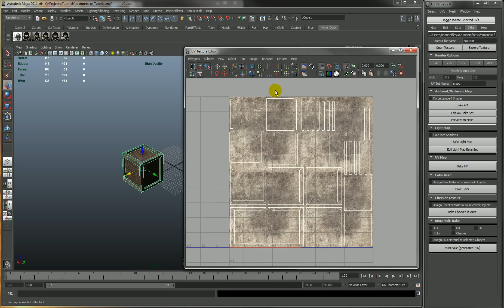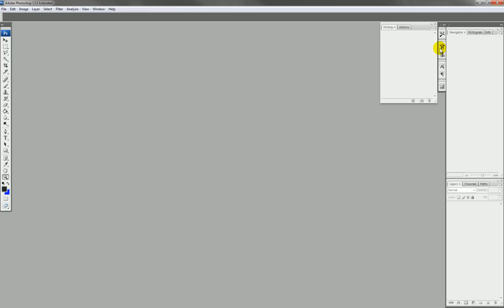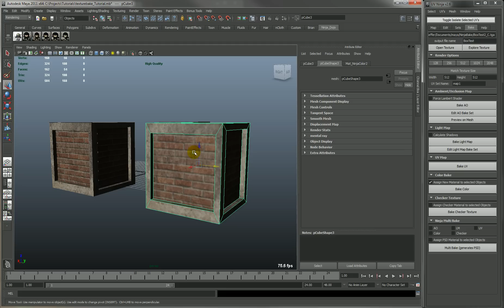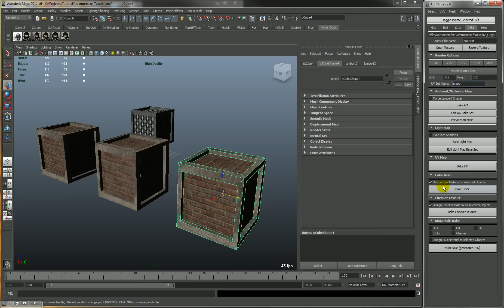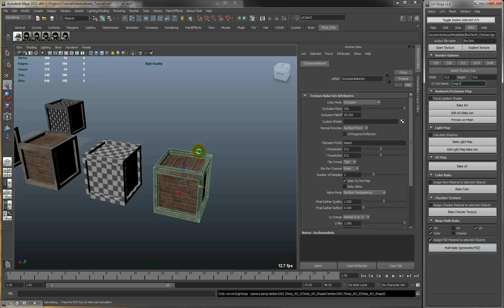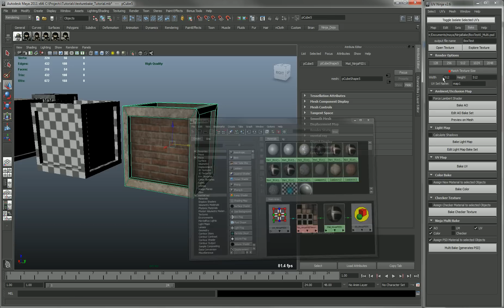Ninja_UV (Bake Textures Demo)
This shows how to bake out textures using the Ninja_UV script for maya